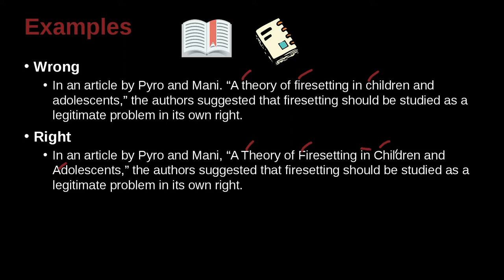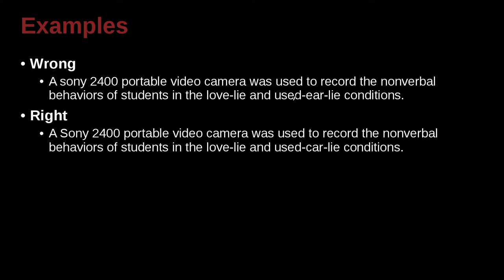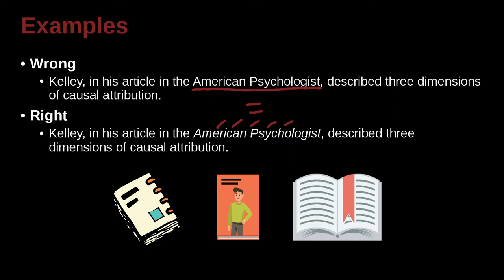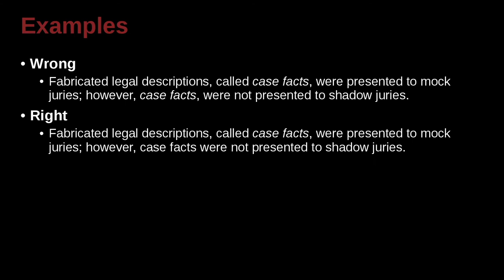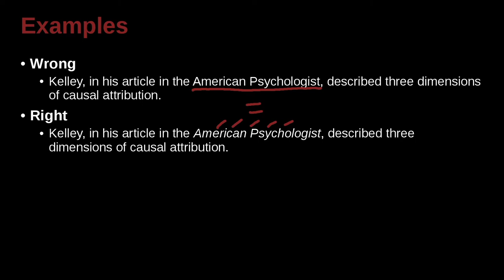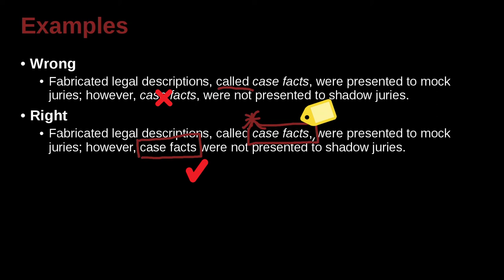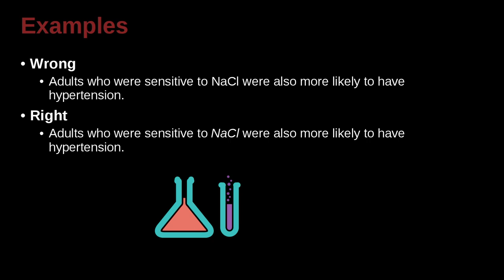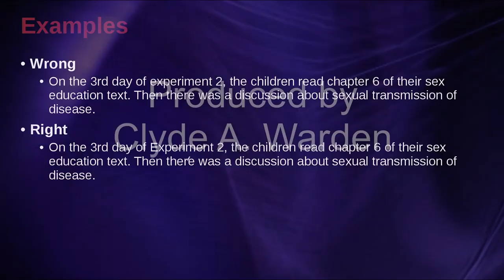APA論文寫作風格及規範 APA MOE MOOC 2022 Unit 4.6 Practice Sentences 2